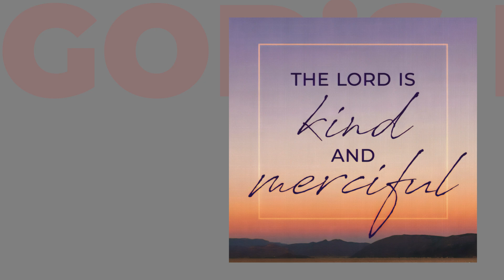God's Playbook - S4 Episode 164 - The Lord is Kind and Merciful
Today's podcast we look towards the Psalm from daily mass. We hear how the Lord is Kind and Merciful. What does it mean to be kind? Kindness comes from the heart. God's Mercy has no end. He is merciful to all sinners and to all of us. Let's explore this more alongside Fr. Rico on today's episode of God's Playbook.